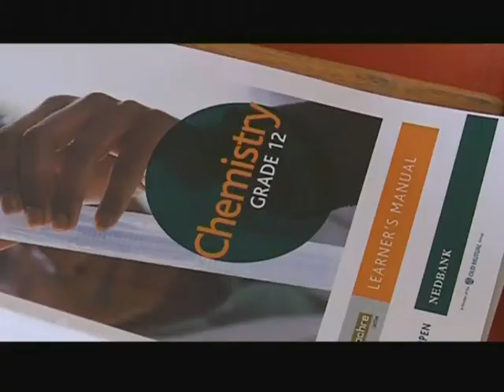Teacher training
Sangari lead the way in curriculum developement and teacher training.